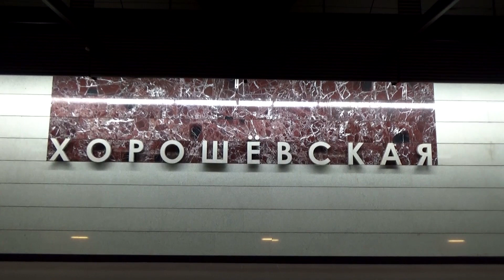"БКЛовский баклажан!" Электропоезд 81-760А/761А/763А "Ока" №14 на станция метро Хорошёвская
Электропоезд 81-760А/761А/763А "Ока" (приписан ТЧ-18 Солнцево) с маршрутом №14 сообщением "Савёловская - Деловой Центр", следует по 2 пути.

Снято на станции метро Хорошёвская, Большая Кольцевая линия, Московский Метрополитен. 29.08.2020 г.